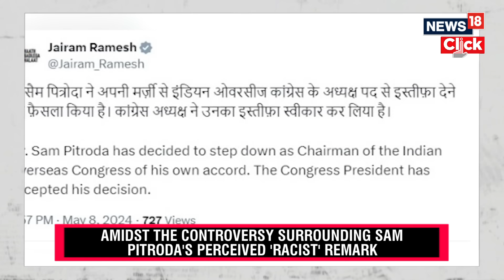Sam Pitroda Latest | Adhir Chowdhury Makes 'Racist' Comments While Defending Pitroda's Gaffe | N18V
West Bengal Congress chief Adhir Ranjan Chowdhury defended Sam Pitroda's "racist" comment by stating that "India too has dark-skinned people akin to the N es". Pitroda who stirred a controversy by comparing people of south and east Indian origin to Africans and Chinese respectively. Chowdhury went a step further by saying "In our Hindustan, we have Proto-Australian class, N***o class, Mongoloid class."

n18oc_politics